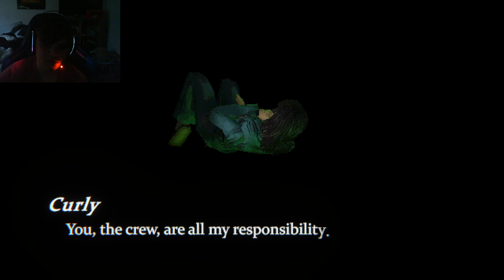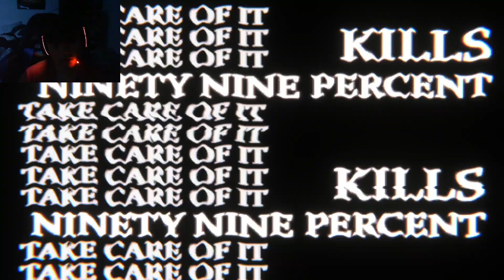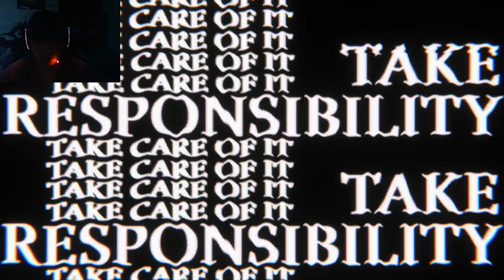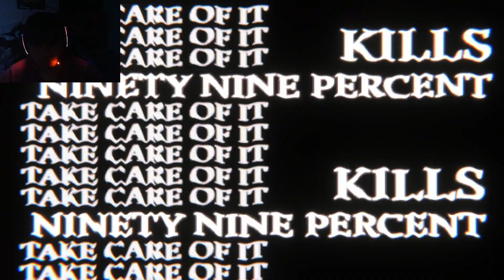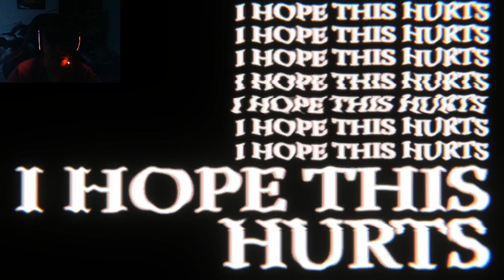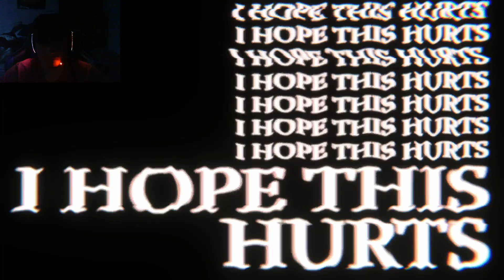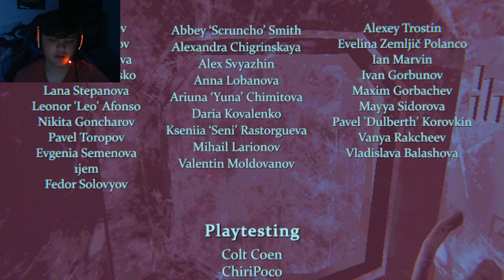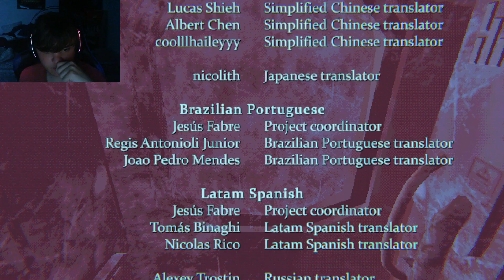Mouthwashing - Part 4 | AT PEACE [ENDING]